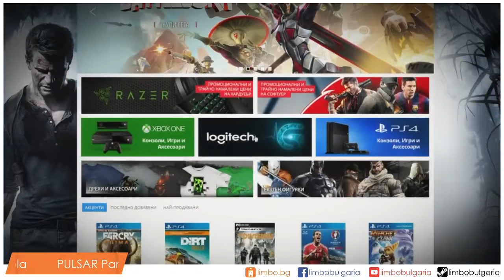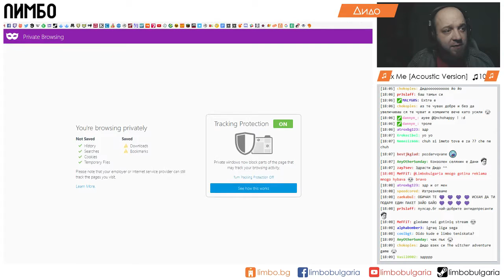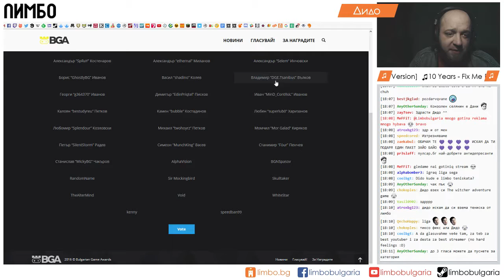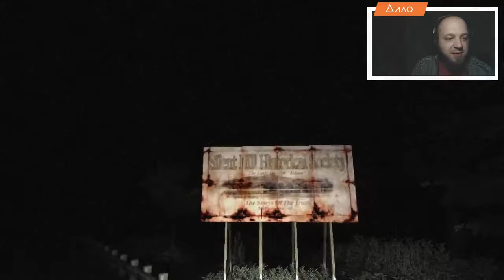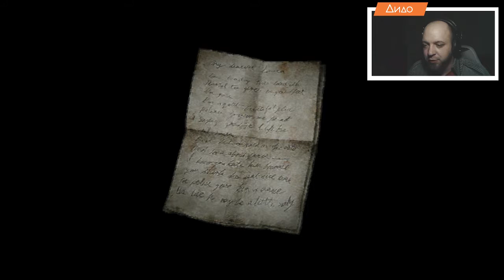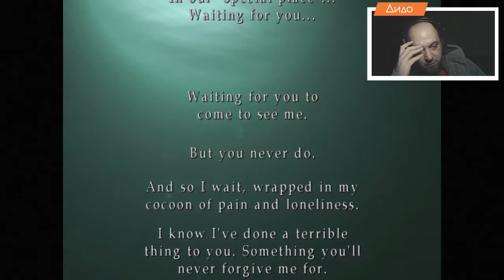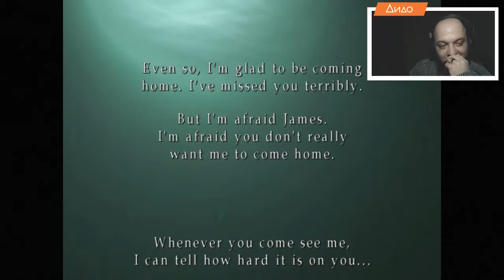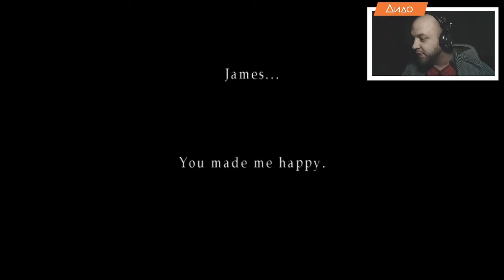LIMBO - Dido Stream - Silent Hill 2 и дискусия (22/05/16)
След анонсираните промени в графика за стриймване на Дидо - или по-точно отказът му да възприеме такъв заради другата работа по ЛИМБО, решихме да качваме записите от Twitch.tv изявите му тук. Събираме ги в плейлист за по-удобна навигация. В епизод V ще видите:

- Защо при Дидо е толкова тъмно? И какво са Българските гейм награди, както и защо трябва да се гласува по съвест?
- Как се прави овърлей и защо дупките са важни за качествен стрийминг. Също така откъде да си изтеглим дупки;
- ВИЖ НОЖА!
- Няколко абсолютни майндфака, които не можем да си обясним дори след края, докато не се намесва Бай Вълчо, който спасява положението със Скайп включване.